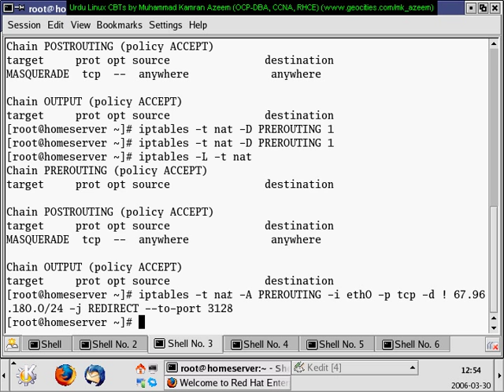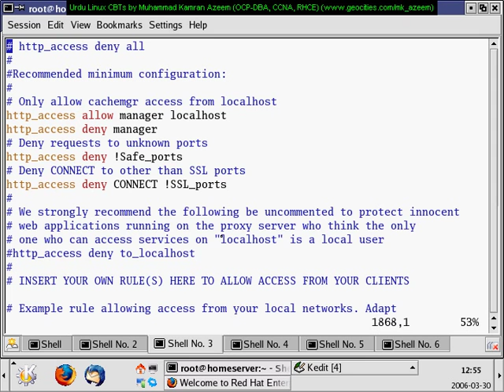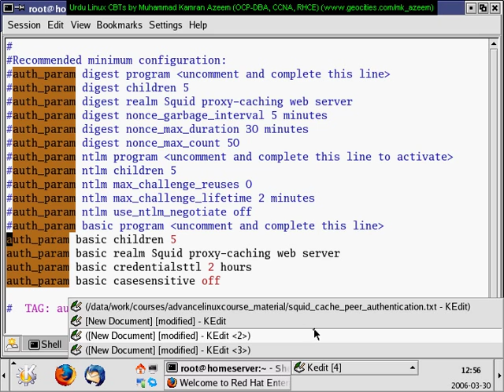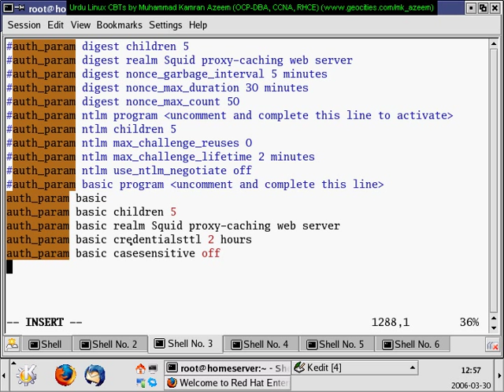Squid-05 User Authentication Urdu Linux Tutorial by Kamran Azeem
Part 5, Squid Proxy Server User Authentication,
Urdu Linux Tutorial by M. Kamran Azeem